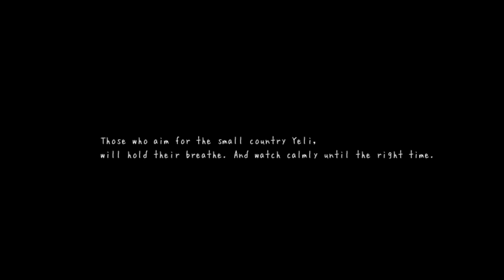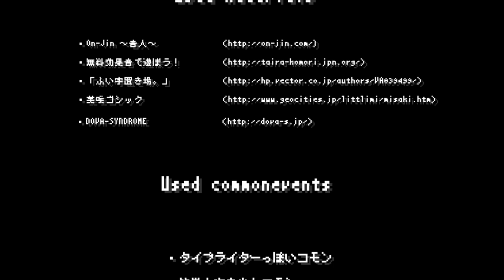Let's Play: The Emperor Of The Moon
This is an ancient rpgmaker game that I found in my rpgmaker folder, it feels so nostalgic trying to read a japanese game with rough translations ;;

- STORY -  (from the game page)
In order to visit the empress of the country who fell ill, the girl took a long journey and finally arrived at the palace. But who knows what unexpected incidents await her...!

Made by :DeИ!eLLa games (their main website doesn't exist anymore)

(this is the closest thing I could find)

*I'm considering seriously learning japanese so I could translate japanese rpgmaker games on my channel... there are so many good ones that I can't play aaaa

*so... the mascot thing is going to take way longer than I thought. I'm just going to keep uploading videos while I stew over ideas.

*I should probably play a more serious/dark game at some point... I'm just apprehensive at the moment, it's hard to explain...